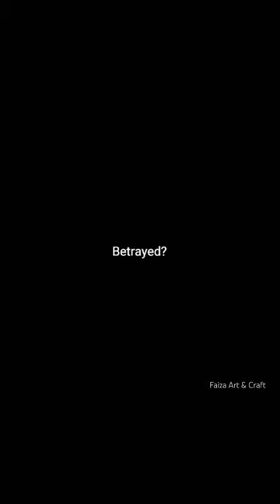My few art's 🫶🏻